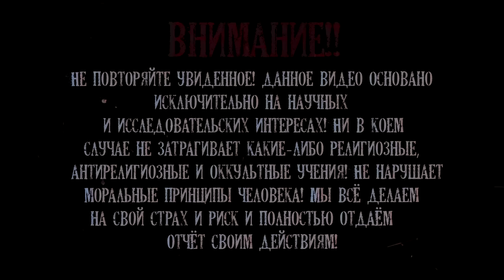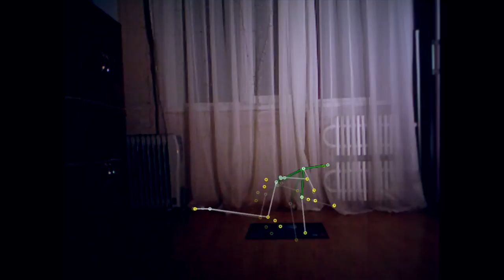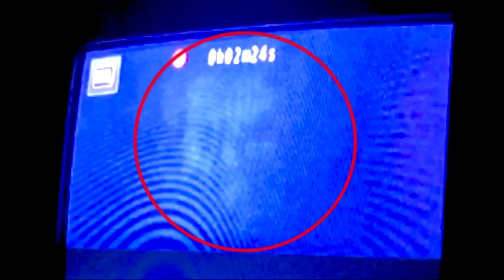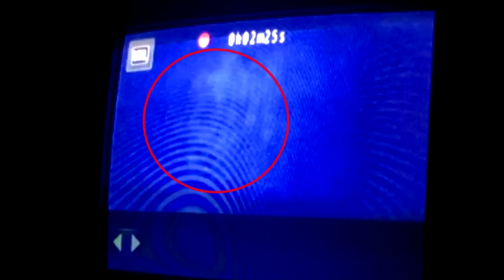Реальные ПРИЗРАКИ В ВИДЕО, когда они показали себя . ТОП 5 / Real GHOSTS In THE VIDEO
Лучшие моменты из видео, которые вы могли пропустить.

*Деятельность организации запрещена на территории РФ.

Музыка в видео:
The following music was used for this media project:

Наш канал про паранормальные явления, на котором мы посещаем старые кладбища, заброшенные сооружения и аномальные зоны. Кладбище, это одно из самых паранормальных мест, которые вы можете найти. Заброшка, если она с интересной историей, тоже может стать интересным объектом для исследования. Аномальная зона это вообще интересное место, в котором можно встретить всё что угодно. На нашем канале мы исследуем такое явление как полтергейст, в особенности у себя дома или где либо ещё, не упокоенные души, которые часто отвечают нам через ЭГФ, тёмные призраки которые буянят по ночам и тд. Так же у нас есть рубрика транскоммуникация, в которой мы записываем ЭГФ, EVP в домашних условиях или на объекте. Если вам нравится паранормальное и мистическое, если вы хотите погрузиться в мир мистики и провести с нами ночь на кладбище или ночь на заброшке, или же услышать реальные голоса призраков через настоящий ЭГФ, подписывайтесь.